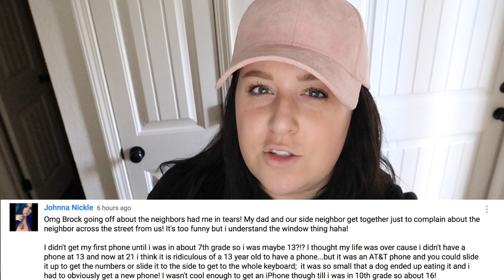I CAN'T BELIEVE I FOUND THESE!!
I CAN'T BELIEVE I FOUND THESE!! What a GEM!! You guys are never going to believe what I found today!! :D

xoxo